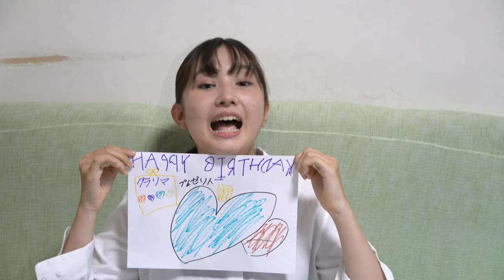Happy Birthday Grandma 2021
A reenactment of Happy Birthday Grandma 2011